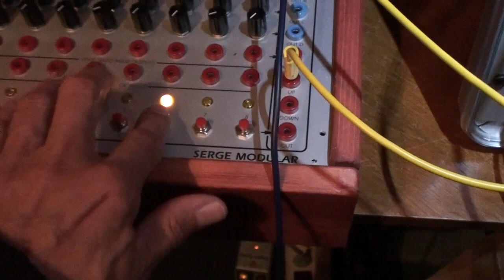12 1 20 Serge WAD and Késako Player & Reverb [01]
No external effect used.